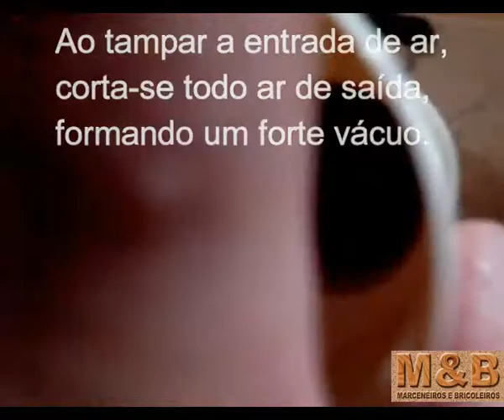Teste de Sucção do Ciclone